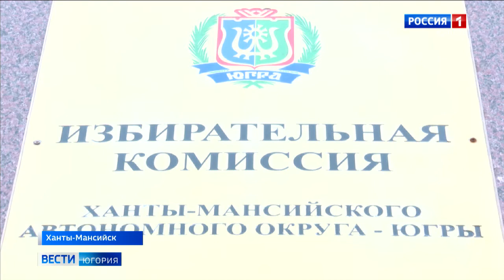Глава избиркома Югры: конкуренция на выборах будет высокой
Завершился период проверки сведений, которые представили в избирком Югры кандидаты, заявившиеся на предстоящие выборы. Определены все участники большой избирательной кампании.

Смотрите выпуски "Вести-Югория" на телеканале Россия-1 ежедневно по будням:
утром - 5:07, 5:35, 7:07, 7:35, 8.07, 8:35, 9:00
днём - 14:25
вечером - 21:05
И в выходные:
в субботу - 8:00
в воскресенье - итоговая программа "Местное время. Воскресенье" - 8:00